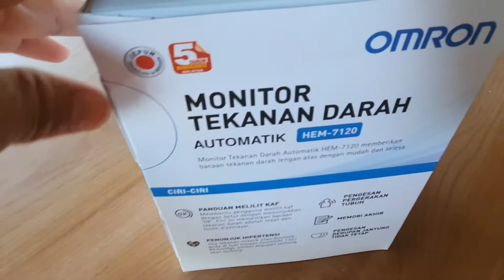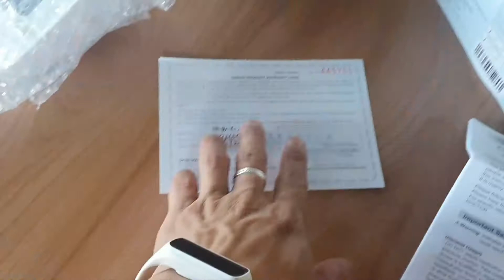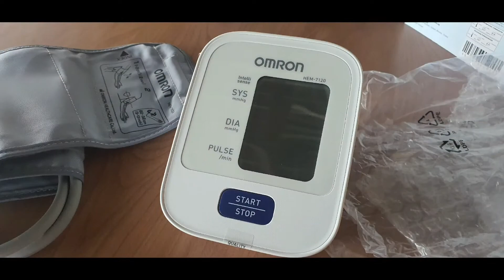OMRON AUTOMATIC BLOOD PRESSURE MONITOR ▪︎ HEM-7120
Omron Basic
HEM-7120 Automatic Blood Pressure Monitor provides easy and comfortable upper arm blood pressure measurement.

Cuff wrapping guide

Hypertension indicator

Body movement detection

Last memory

Irregular heartbeat detection

Specifications

Model,  HEM-7120
Measurement method,  Oscillometric method
Blood Pressure measurement range,
    Pressure,  20 to 280 mmHg
    Pulse, 40 to 180 beats/min
Accuracy ,
    Pressure,  +‐  3 mmHg
    Pulse, +- 5% of reading
Battery life,  capacity of new alkaline batteries is approx. 1000 measurements
Power Source,  4 "AA batteries 1.5V
    Or AC adapter ,
    optional,  INPUT AC100-240V       50-60Hz
Console weight,  Approximately 250g without    batteries
Arm Cuff, fits arms circumference 22-32cm